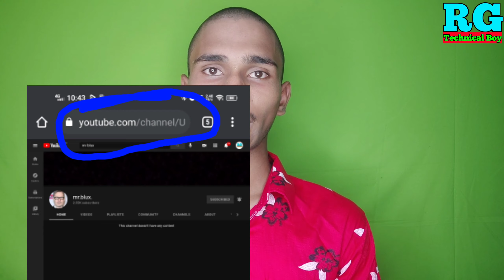Custom URL Big Problem | Custom url ke nuksan | Hijacking form Kaise fill Kare custom URL se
Dosto aaj ki video Main maine aap Logon Ko bataya hai ki Custom URL Big Problem | Custom url ke nuksan | Hijacking form Kaise fill Kare custom URL se

Your Queries- 👇
1.Custom URL Big Problem

2.Custom url ke nuksan

3.Hijacking form Kaise fill Kare custom URL se

4.Custom URL se form submit nahin ho raha hai

5.hacking form Kaise fill Karen custom URL se

6.Hijacking form Kaise fill Kare custom URL se 2021

7.how to fill hijacking form with custom URL

8.hijacking form submit problem

9.Hijacking form Kaise fill Kare custom URL se in hindi

10.how to fill hijacking form without custom URL

My gadgets